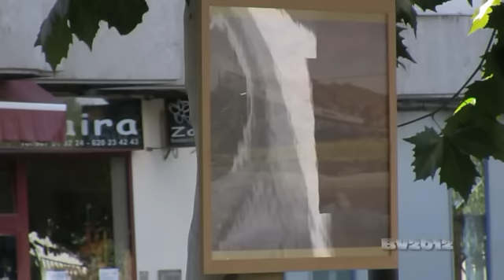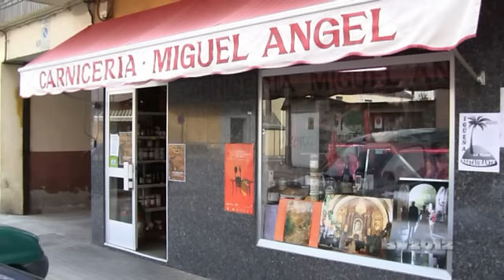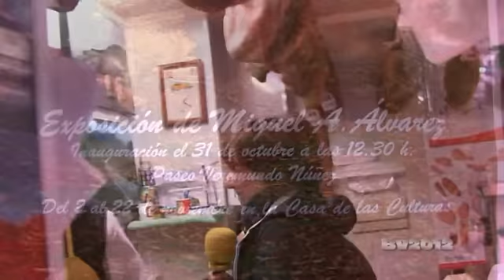Bembibre Presentación exposición Miguel Ángel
Como si pretendieran enmascararse en los árboles, las fotografías de Miguel Ángel Álvarez permanecerán expuestas sólo durante este miércoles en la arboleda del paseo, pero pasarán desplazarse, posteriormente, a la Casa de las Culturas del 2 al 22 de noviembre.